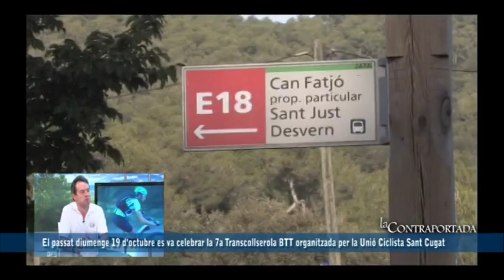La 7a Transcollserola BTT ha homenatjat a Joan Camps, antic membre de la Unió Ciclista Sant Cugat